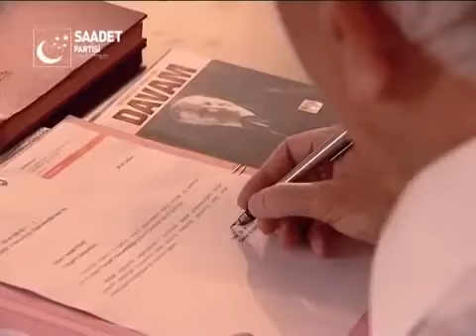Saadet Kazanınca Türkiye Kazanacak l Saadet Partisi 2014 Seçim Özel Klibi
Saadet Partisi seçim müziği, seçim şarkısı.

Saadet Partisi Resmi Hesabı

Saadet Partisi yeni klibinde 2:45 saniyede Ayasofya, Kudüs ve Roma'nın fethedileceğine işaret etti.

Yarın güzel olacak, kalpler huzur bulacak. İyi insanlar için iyiler kazanacak! Saadet kazanınca Türkiye kazanacak! 2 Şubat 2014-Saadet Partisi Aday Tanıtım Ş...